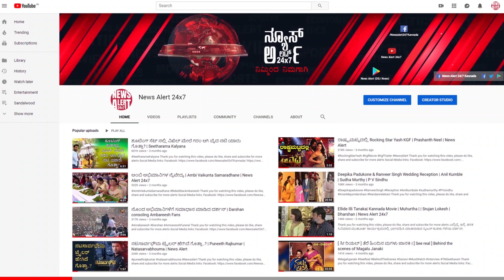ಲಾಕ್‌ಡೌನ್‌ ವೇಳೆ ನೂರಾರು ಬಡವರಿಗೆ, ಕೂಲಿ ಕಾರ್ಮಿಕರಿಗೆ ಅನ್ನದಾನ - ಬೆಂಗಳೂರು ಯುವಕನ ನಿಸ್ವಾರ್ಥ ಸೇವೆ